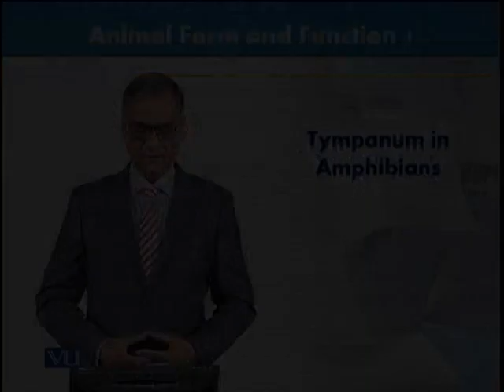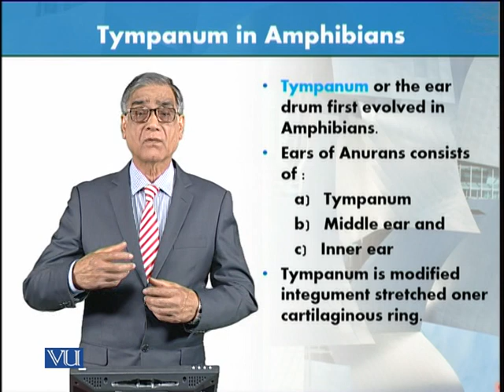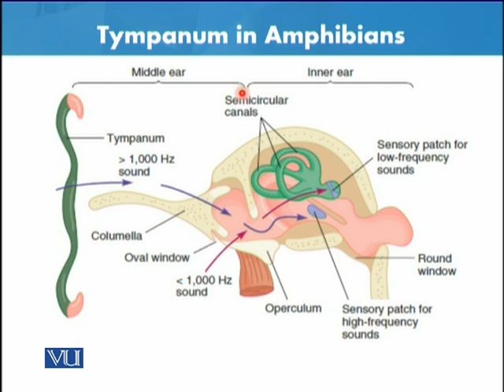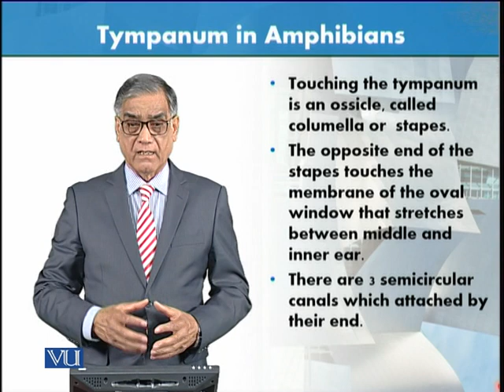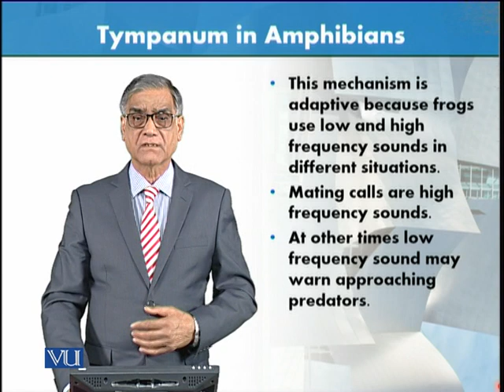Tympanum in Amphibians | Animal Form & Function 1 (Theory) | ZOO516T_Topic073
Topic073: Tympanum in Amphibians,
By Dr. Javed Iqbal